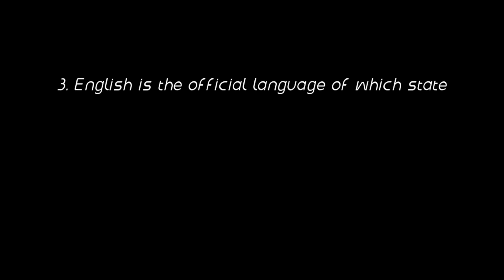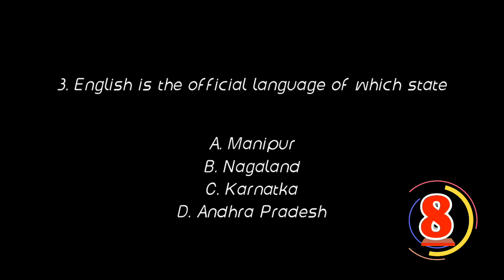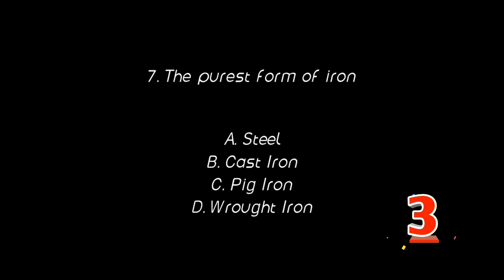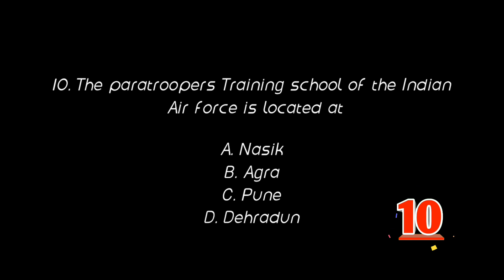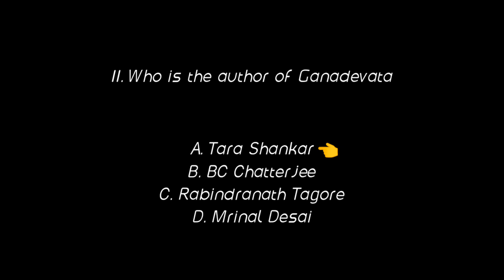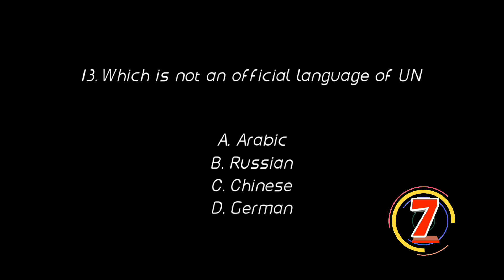Gk quiz part 34//SSC//RAILWAYS//PSC etc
Take a gk test in our channel and get the idea of your preparation level. This will help you to boost your preparation to an extra ordinary level. Questions are of good quality and those type which are generally asked in exam. Know your knowledge by regularly giving test at this channel.